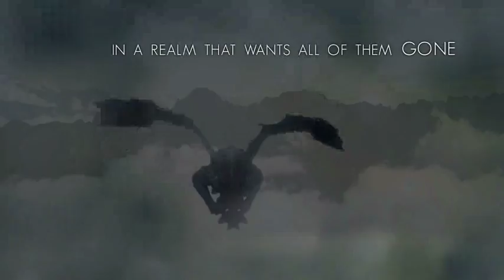Karma and Fear by Dom Drake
A journey can start anywhere, it can even start with the first few pages of a book. In the Scape you have a group, which have both the skill, the ability, and a little bravery, to live in a world with floating islands and dark monsters that would attack you. A group that needs each other as there are very few that would care otherwise and some that would be glad to see them eliminated. Sometimes a world needs heroes, other times they need a story. This world is going to see both.